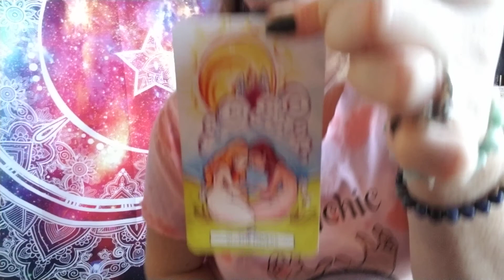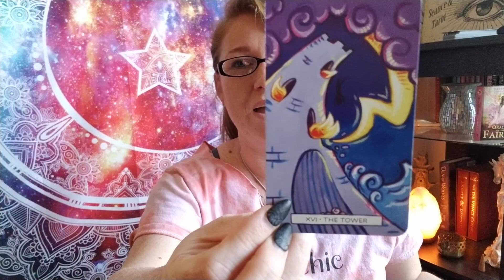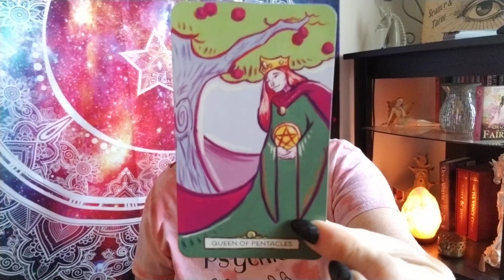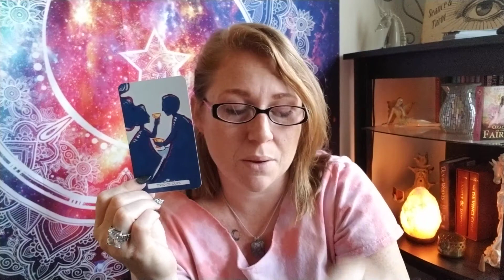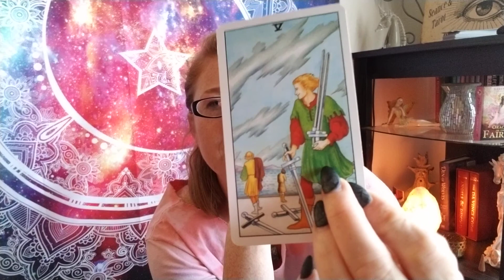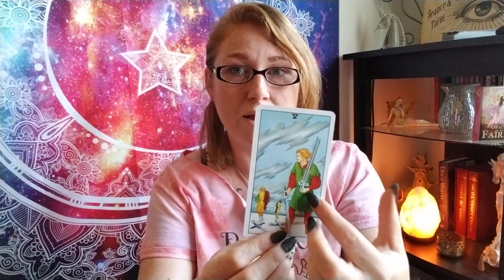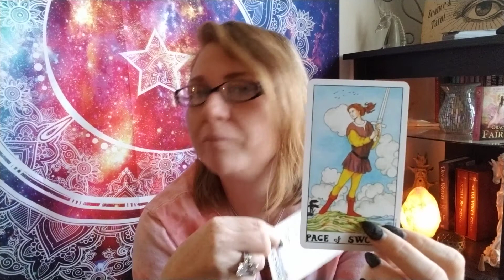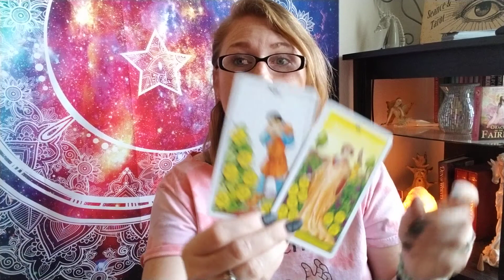PISCES New Moon October 27th Tarot Reading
It's time for a fresh start in a new cycle Pisces!

🔮Decks used:
Vivid Journey
Universal Waite